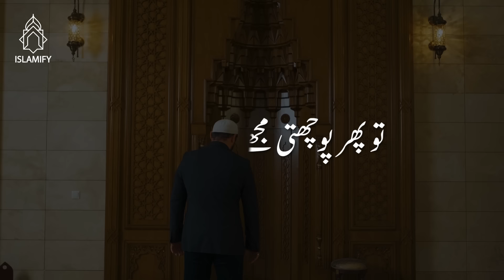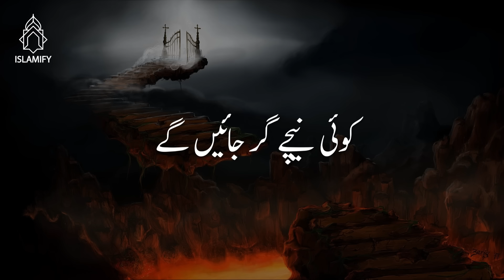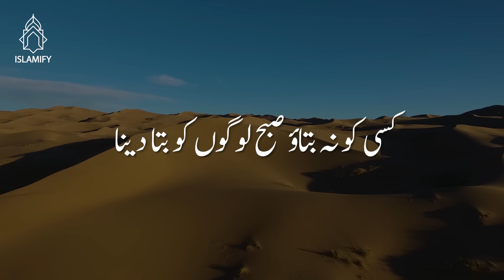Rabia Basri Ka Waqia | New Emotional Bayan 2022 | Molana Tariq Jameel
Speaker ► Molana Tariq Jameel